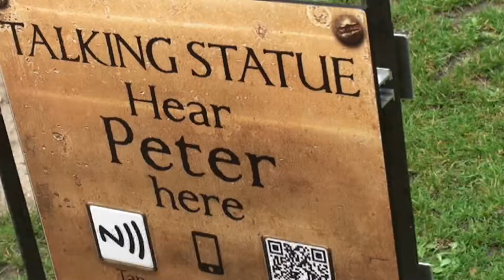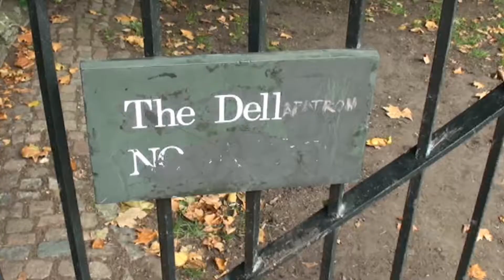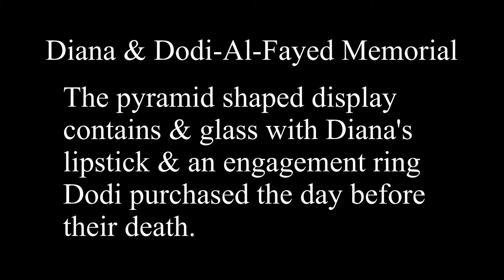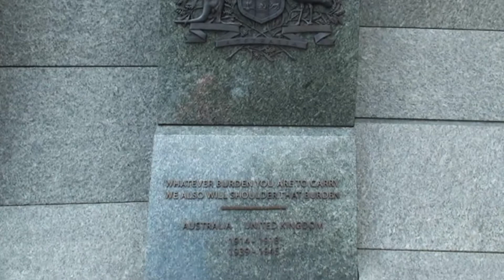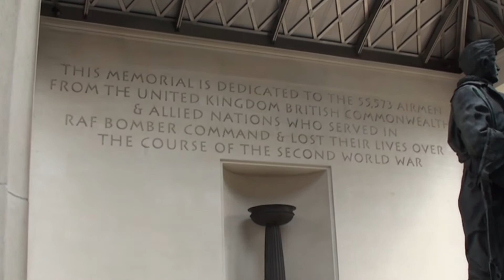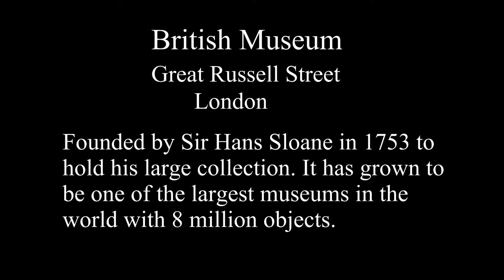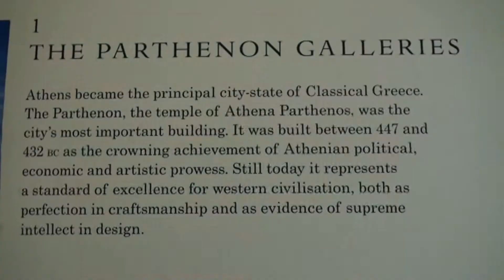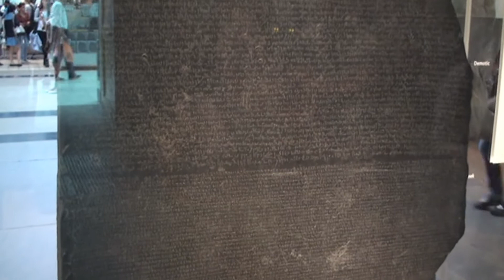London 10. Kensington Gardens, Harrods. Hyde Park Corner. British Museum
Our walk today is through Kensington Gardens to Knightsbridge and Harrods
department store. Leaving there we walk to Hyde Park Corner with its memorials.  A short bus trip takes us to Russell Square and the British Museum with its famous collection of over 8 million items.